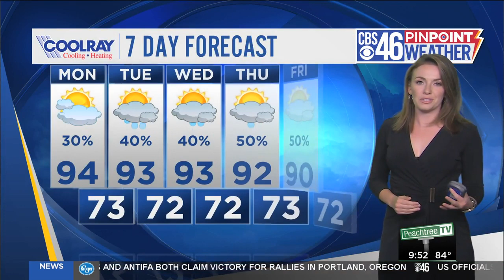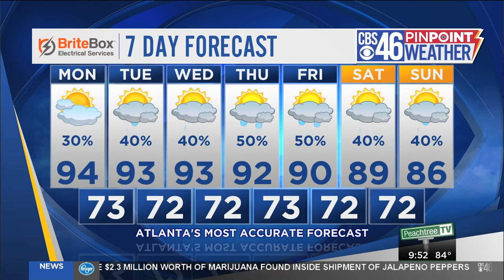WEATHER: Heat subsides as we head through the week but rain chances increase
Molly McCollum